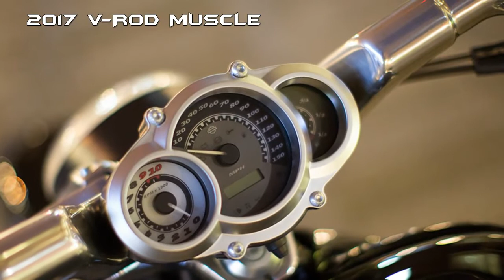New 2017 Harley-Davidson V-ROD Muscle Motorcycles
2017 Harley-Davidson V-ROD Muscle : A 1250cc liquid-cooled Revolution engine pumps out 122 HP and knuckle-whitening amounts of torque. If you like adrenalin the V-Rod Muscle will supply it. 2017 Harley-Davidson V-Rod Muscle. It sends massive horsepower and low-end torque directly to your adrenal gland when you unleash the engine.

2017 Harley-Davidson V-Rod Muscle - Authentic Styling
Take a good, long look at a V-Rod motorcycle. Massive rear tire. Low, aggressive profile. Dragstrip-inspired handlebar. If you have a hard time figuring out where the performance leaves off and pure style begins, you’ve got the right idea. The V-Rod family was our first line of liquid-cooled motorcycles, and when we experienced the explosive power of the Revolution engine we knew we had something very good on our hands. So we went deep into our racing heritage for the fire-breathing looks. The big 240mm rear tire enhances the dragster styling. It’s also the only way you’re going to harness all the off-the-line power. The pipes are a big part of the performance equation. They’re also proof that a performance exhaust doesn’t need to look like it’s welded out of coffee cans. Notice how even the radiator is styled to become part of the design instead of an interruption to the flow of the eye. Speed bumps, even of the visual variety, are not allowed.

2017 V-Rod Muscle - Iconic Engine
Like everything on a Harley-Davidson motorcycle, there’s a story behind the 1250cc Revolution engine powering the bikes in our V-Rod series. This one starts on the racetrack, with the company’s VR1000 superbike engine. Watching it roar around the track got the gears turning on a way to bring the same sort of high-end performance to the street. So the story takes us to Germany, and a unique collaboration with legendary automaker Porsche and their world-renowned team of engineers. The final result? Dual overhead cams. Four-valve heads. Liquid cooling. A velvety smooth delivery of power all the way up to redline. In short, the industry’s most perfect blend of torque and horsepower in a revolutionary high-revving V-Twin design. There couldn’t be anything more uniquely Harley-Davidson than that.

2017 V-Rod Muscle  - Handling
With all the power exploding out of the Revolution engine you expect a long list of enhanced handling features. And that’s what you get. It starts at the front end of your V-Rod motorcycle, with inverted forks. This is a racetrack inspired design that reduces the unsprung weight of the bike and keeps turning tight and responsive. Scrubbing off speed comes courtesy of high-performance Brembo brakes. For added good measure, you also get an Anti-Lock Braking System (ABS) that helps reduce the chance of wheel lock-up. Also taken from the racetracks of the world, a "slipper" clutch that provides smoother high-power handling in turns and during downshifts. Connecting you to the pavement is a set of Michelin Scorcher™ tires. If you know your rubber, you know that means you’re riding on the latest generation of compounds, plus an exclusive deep-cut tread design that improves grip and water evacuation capability. In other words, everything you’d expect on a race-bred bike - 2017 Harley-Davidson V-ROD Muscle Motorcycles